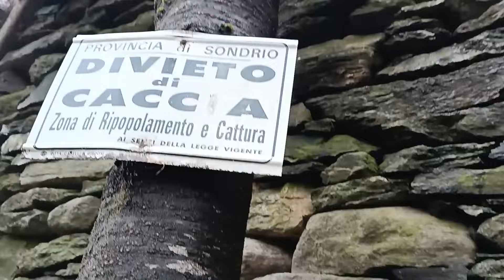Hike down from Abandoned mountain Village- (by Arol Camps)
Day 4 of  my trip to Italian Alps, near arquino

You'rs Arol!